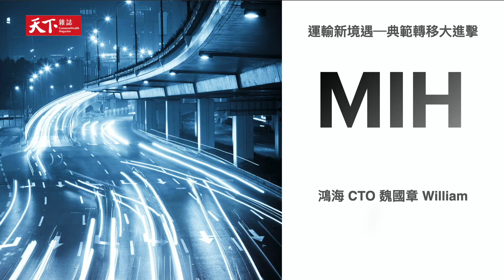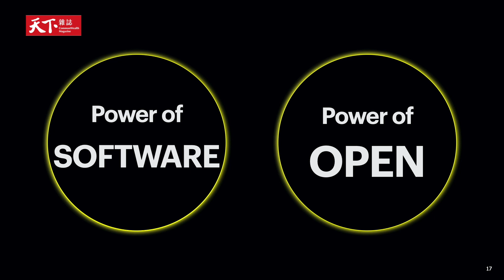【2021天下經濟論壇CWEF冬季場】鴻海MIH大聯盟破400家! 魏國章提策略 要成電動車界Android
鴻海去年公布MIH電動車開放平台，目標是成為電動車界的Android系統，讓鴻海股票一路開紅盤。而過去曾是賈伯斯創辦NeXT Computer核心成員的魏國章，現在成為鴻海技術長主導MIH平台，在2021天下雜誌經濟論壇(CWEF)冬季場分享，他如何帶領台灣最大製造企業進入電動車業，以及未來電動車市場趨勢。

天下雜誌video製作 製作人／李洛梅 採訪、企劃／張涵青 攝影剪輯、視覺統籌／林有成